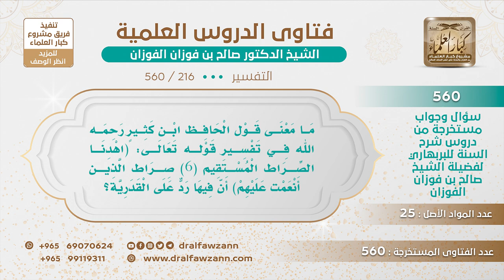[216 -560] ما معنى قول الحافظ ابن كثير في قوله تعالى: (الذين أنعمت عليهم) أن فيها رد على القدرية؟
-"السؤال: ما معنى قول الحافظ ابن كثير رحمه الله في تفسير قوله تعالى: (اهْدِنَا الصِّرَاطَ الْمُسْتَقِيمَ (6) صِرَاطَ الَّذِينَ أَنْعَمْتَ عَلَيْهِمْ) أن فيها رد على القدرية؟
الجواب: {الَّذِينَ أَنْعَمْتَ عَلَيْهِمْ} [الفاتحة: 7]، دل على أن العمل الصالح أنه نعمة من الله، وأن الله قدره لعبده، قدره لعبده فضلا منه سبحانه وتعالى، ففيه رد على القدرية الذين يقولون أنّ الأعمال ليست من فعل الله ولا من خلق الله وإنما هي من إحداث مخلوق، من إحداث المخلوق وإيجاد المخلوق.
للاشتراك في قناة الشيخ صالح الفوزان
سؤال وجواب من شرح السنة للبربهاري ( 560 ) مقطع

للاستفسار والإقتراحات والدعم
رئيس الفريق
لمشروع كبار العلماء